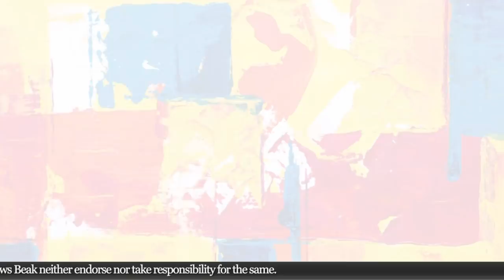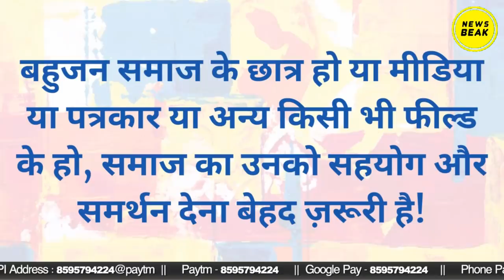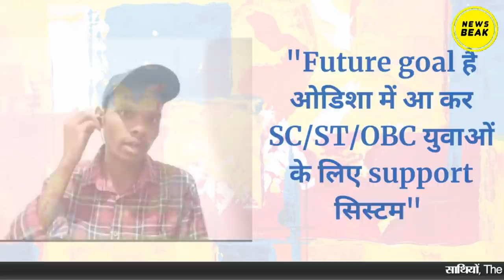Anti-caste Rapper Sumeet Samos ने Oxford जाने के लिए crowd funding से 3 घंटे में जुटाए 27 लाख !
Anti-caste rap songs लिखने वाले युवा कलाकार Sumeet समोस ने, Oxford University जाने के लिए, केवल 3 घंटों में crowd funding के ज़रिये 27 लाख की tuition राशि जमा करी। बहुजनों ने समाज के लिए एक मिसाल पेश करी है। जानिये कैसे हुआ खुद Sumeet से: